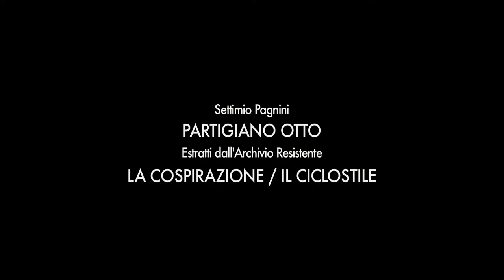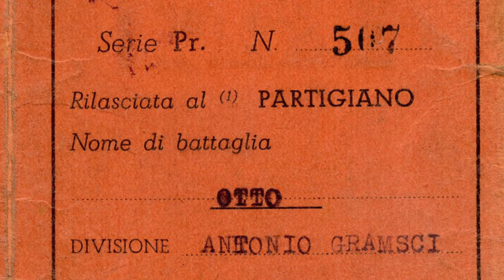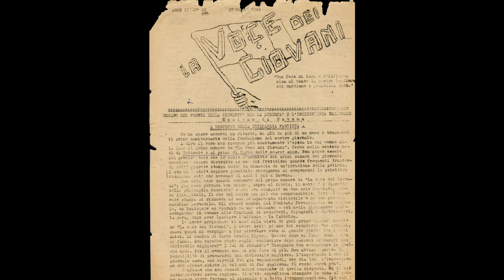SETTIMIO PAGNINI 'OTTO' LA COSPIRAZIONE IL CICLOSTILE